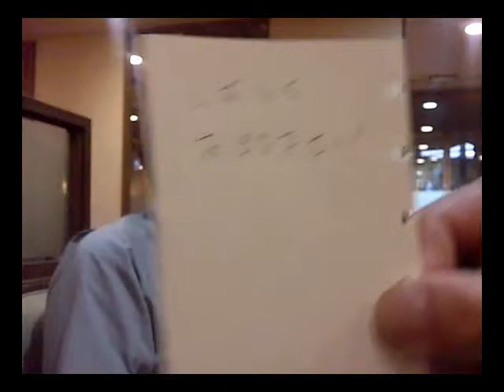Pipe Smoking in CoCo's May 5th 2012